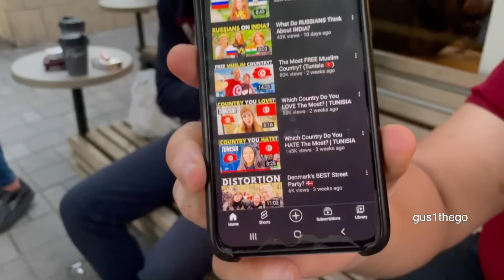What Do RUSSIANS Think Of CHINA?